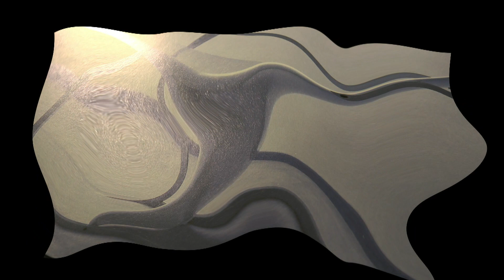SAT SO STILL-JOHN BAKALIS-2020